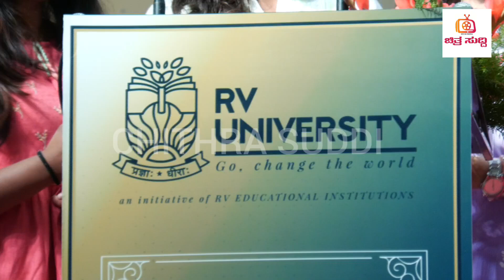ಆರ್‌ವಿ ವಿಶ್ವವಿದ್ಯಾಲಯದ ಬಿ.ಟೆಕ್ ಮತ್ತು ಸ್ನಾತಕೋತ್ತರ ಪದವಿ ವಿದ್ಯಾರ್ಥಿಗಳಿಗೆ ಶುಭ ಕೋರಿದ ಸಂಸದ ತೇಜಸ್ವಿ ಸೂರ್ಯ